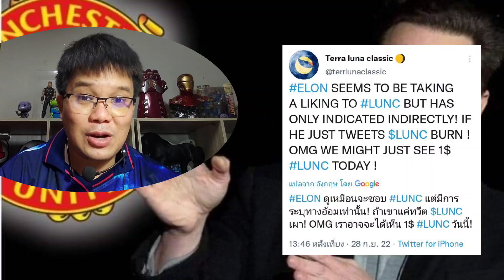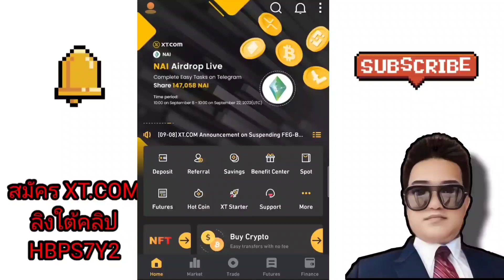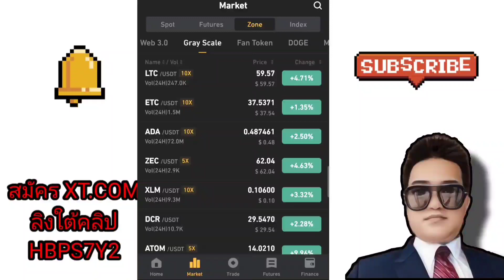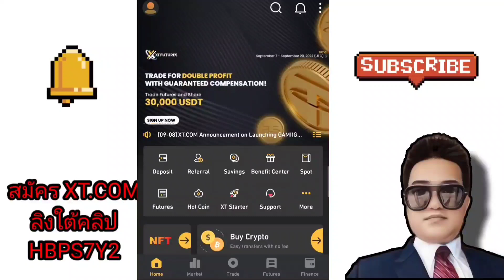เมื่อ ELON MUSK ออกมากาว LUNC อาจมีแท่งยาว 8 เมตรตามมาก็ได้!!